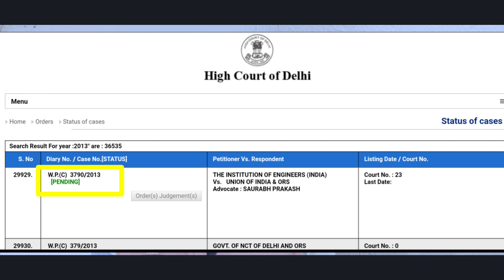AMIE Latest Court Case Updates 16 Feb 😓| Smart Study AMIE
Join Telegram Group- AMIE Approval Update